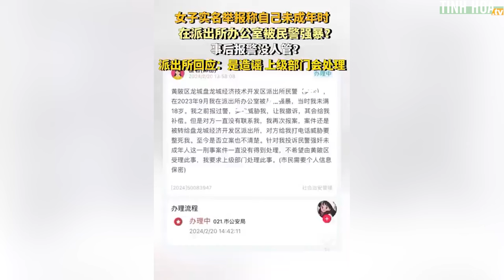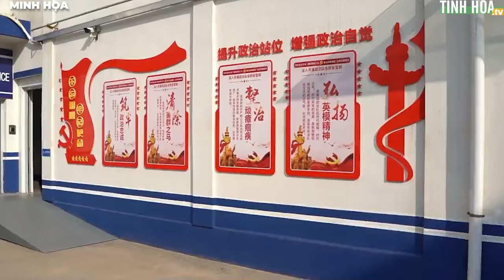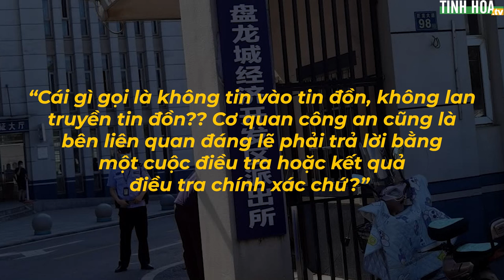Trung Quốc: Cô gái dùng tên thật tố cáo bị cưỡng bức ngay tại đồn cảnh sát | Tinh Hoa TV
Ngày 26/2, một cô gái ở Trung Quốc đã dùng tên thật lên mạng tố cáo một sĩ quan từ đồn cảnh sát khu phát triển kinh tế Bàn Long Thành, thành phố Vũ Hán đã cưỡng bức cô ngay tại đồn, khi cô chưa đủ 18 tuổi.